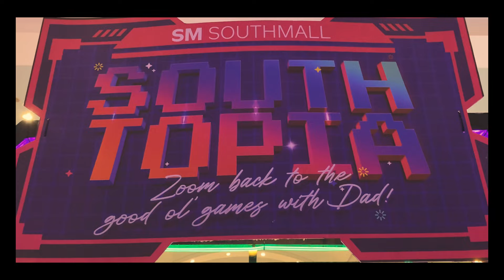South Topia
South Topia will take you on a trip to the good ol’ days of fun and games with your dads.
Edited by:  RONEL MADARANG

Support this Cosplayers
Mori Toby Ranmaru